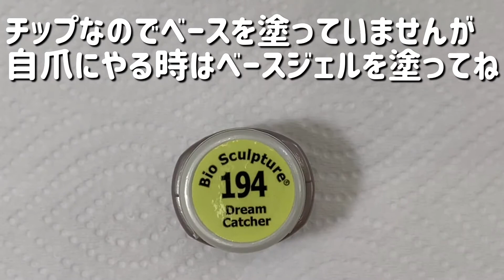12【ジェルネイルアート】フルーツネイル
mimi nailです

ジェルネイルアート

フルーツネイルのやり方

カラーを変えれば
オレンジネイル
レモンネイル
ライムネイル
グレープフルーツネイルにもなります

◆ 44【ジェルネイルアート】フルーツネイル-ぶどう編-はこちら↓